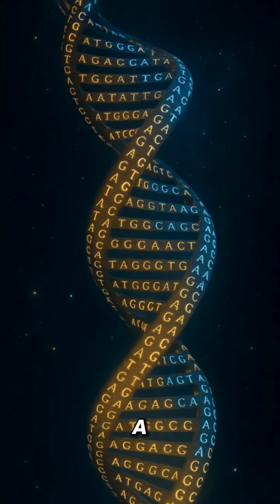The future of genetics — secrets of the code of life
Telomeres, immortal jellyfish, CRISPR, the four letters of life, and even bringing back the mammoth. DNA is the key to our future!